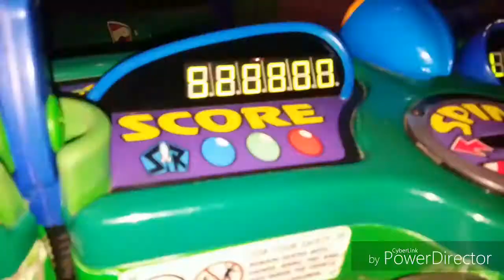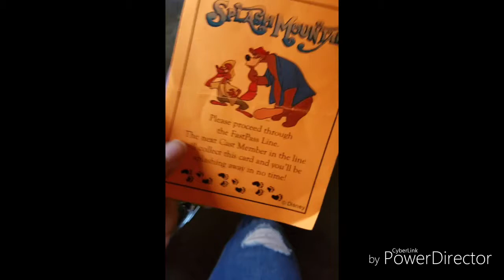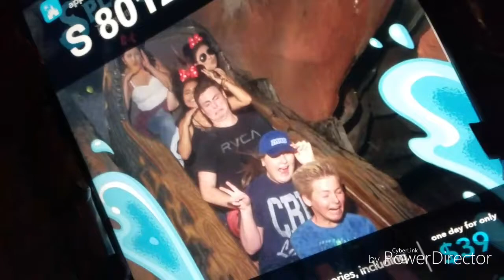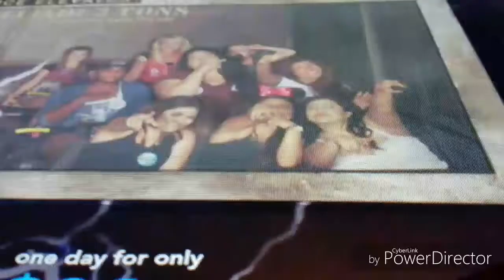Soarin' over the World | Disney Vlog #2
Raquel, Yesenia, & I show you guys how we spend our day in the park.
Soarin' over the World attraction begins at 6:34

-Karen ❤